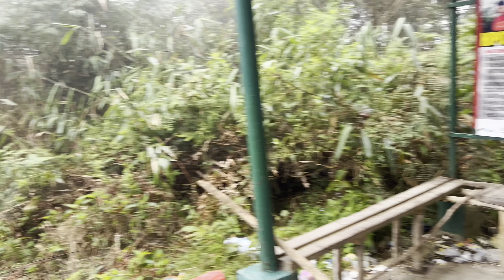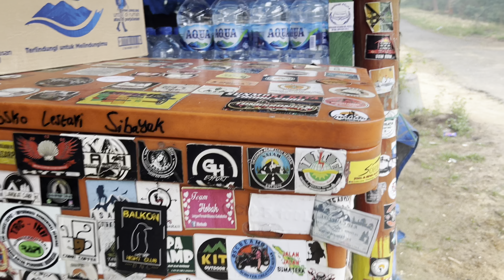Wejscie na wygasły wulkan. Dawno się tak nie przestraszyłem psów. Berastagi, Indonezja.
Siema,

Po dłuższej przerwie dodaje filmik z mojego wejścia na wygasły wulkan Sibayak z którego ulatnia się siarka.

W drodze powrotnej przechodziłem przez pola ,gdzie nie brakowało psów ,które w pewnym momencie poważnie mnie przestraszyły ,ale skończyło się tylko na strachu.